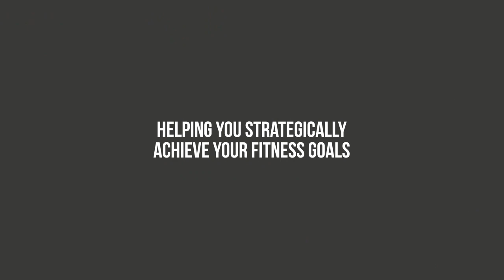4 Fitness Standards To Determine How Fit You Are - Part 1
How fit are you? Are the weights you’re picking up average or above average or below average? Is how fast you’re running average, below average or above average?

Today, you’ll find out.

Welcome to the Best You Podcast, My name is Nick Carrier and I’m an entrepreneur and fitness trainer who has coached over 500 people through my program - The 10-Week Transformation.

As an athlete in high school, fitness was always a part of my life. But when I no longer played sports, I had to learn how to more seamlessly integrate health and fitness into my everyday life.

The Best You Podcast will make it, so exercising and eating healthy isn’t something you try to do, it’s just a part of who you are.

The 1-mile run 3:00
Dumbbell bench press 4:25
The plank hold 6:25
Dumbbell goblet squat 8:00

1.  3 Video Workouts

2.  20 Healthy Recipes

3.  My Goal-Setting Video Course